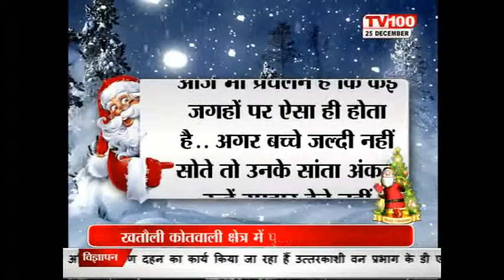पाकिस्तान ने भारत के साथ किया छल, || SPECIAL PROGRAM WATCH ON TV100